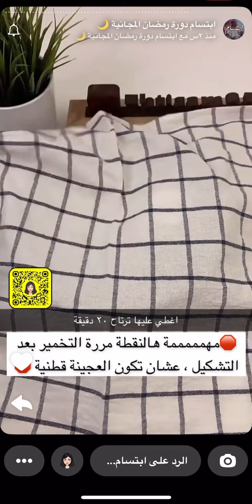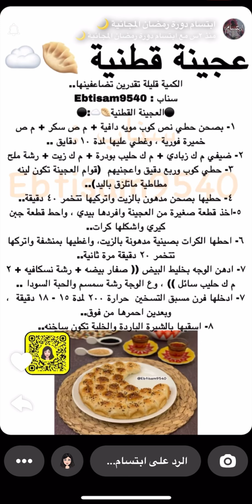خلية نحل 🐝 من سنابات إبتسام 🇸🇦👩‍🍳